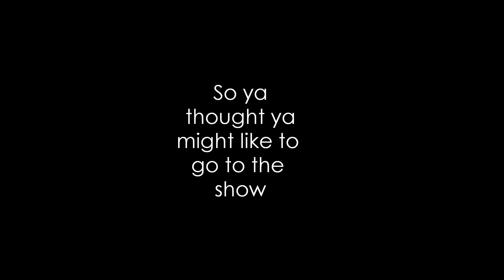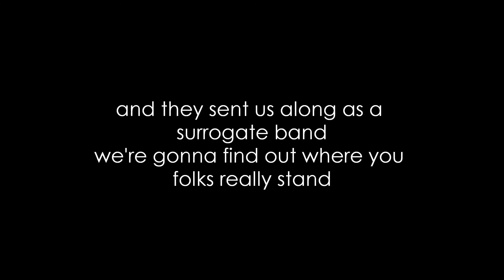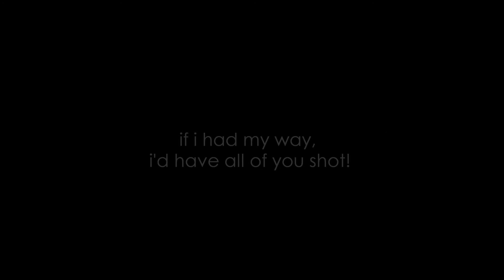In the Flesh - The Royal Philharmonic Orchestra (Pink Floyd)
In the Flesh, a piece by Pink Floyd performed magnificently by The Royal Philharmonic Orchestra from London